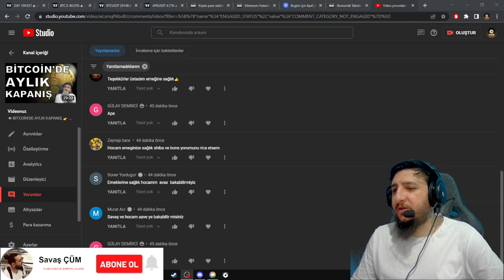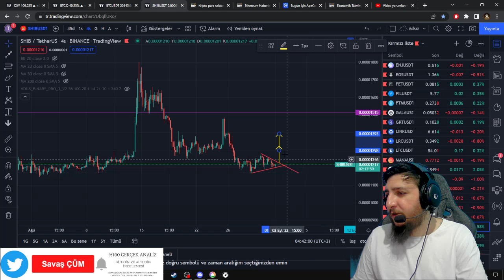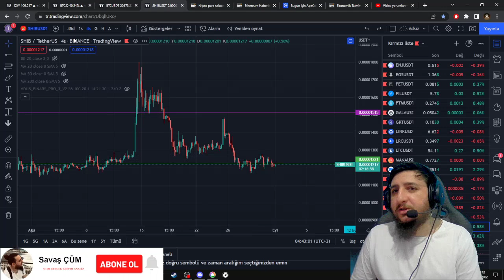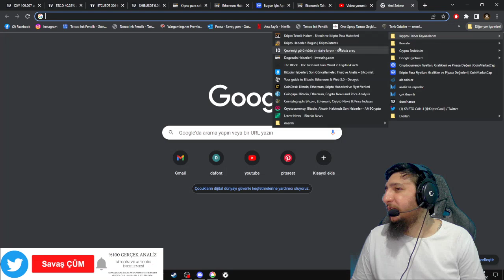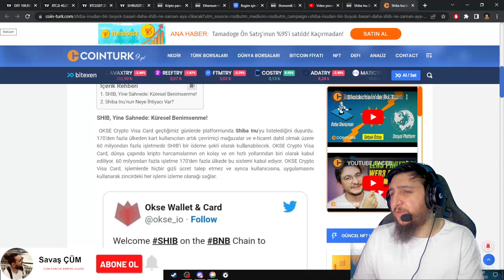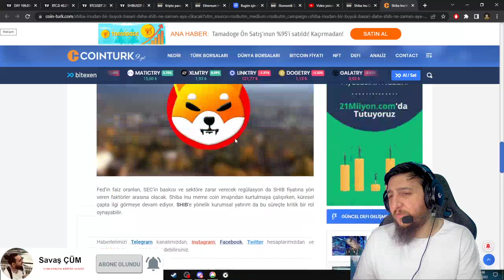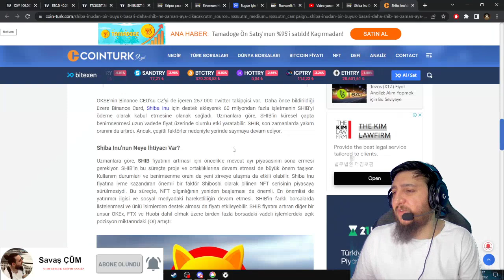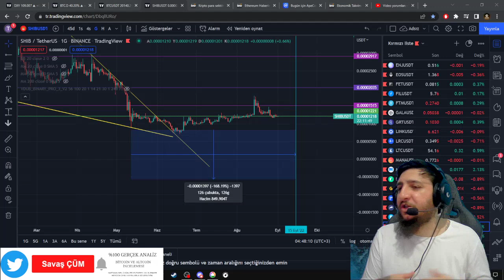👉 SHİBA INU / TEKNİK ANALİZ/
💯 Özel Ayrıcalıklara Sahip Olup Savaş ÇÜM Ailesine Katıl ❗️❗️